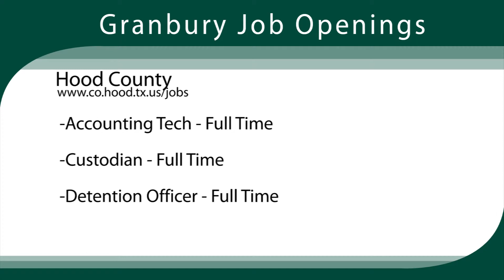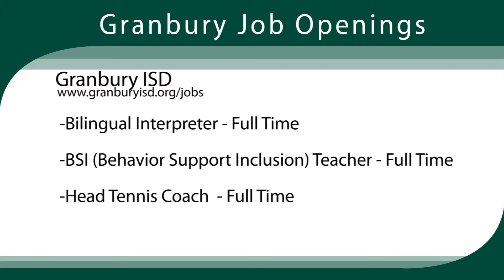Granbury Job Openings Week of December 16, 2013